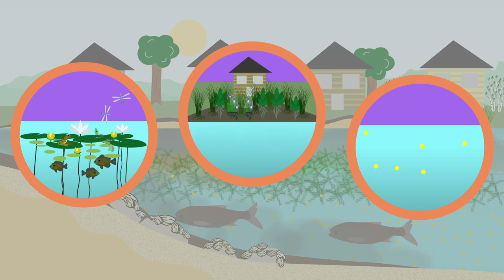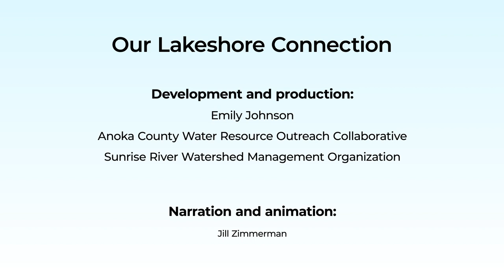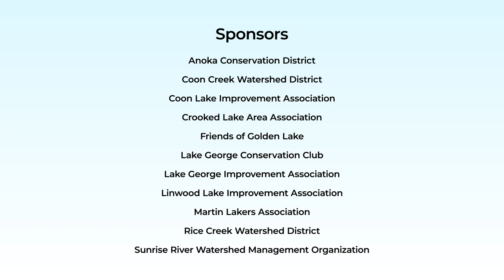Our Lakeshore Connection - Full Video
Animated video about lakeshore restoration and stewardship created in collaboration with the Anoka County Water Resource Outreach Collaborative and several local Lake Associations.